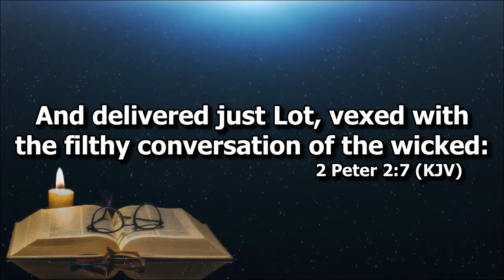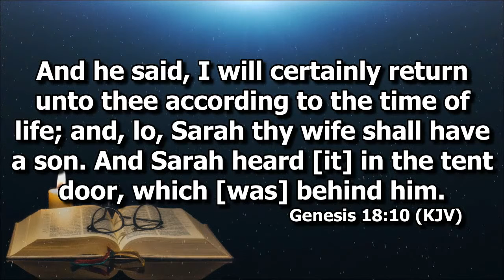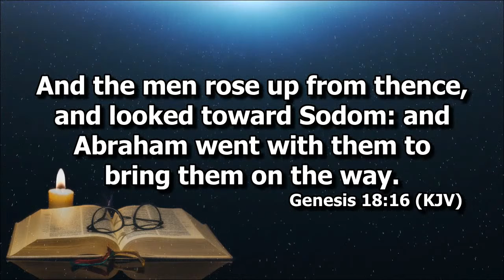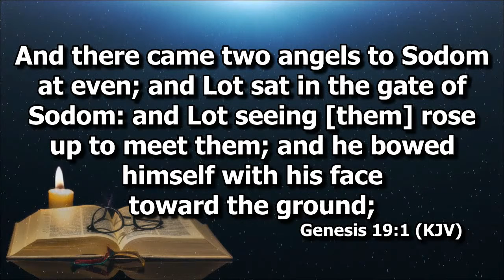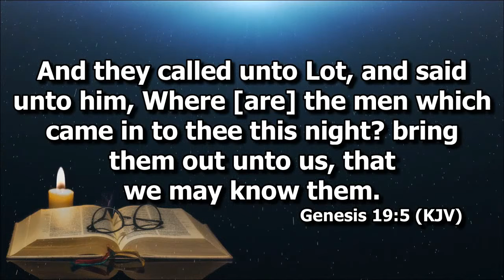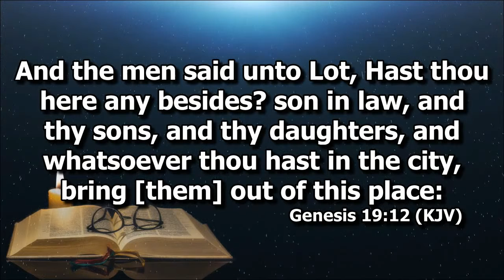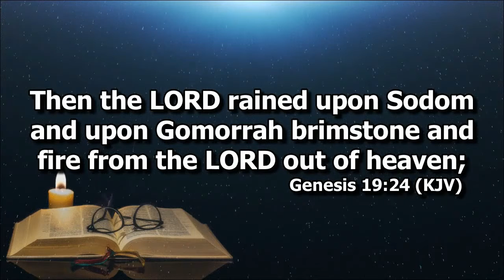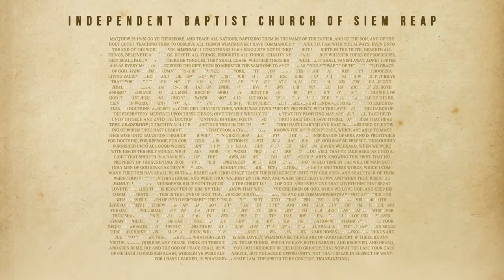When Compromise Becomes A Routine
Deacon Rilson Tinga on Genesis 19